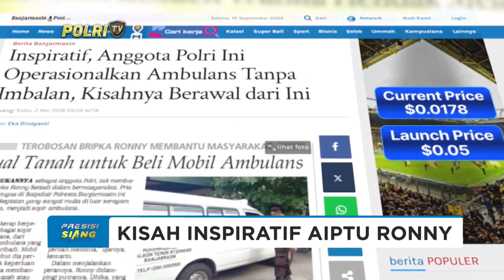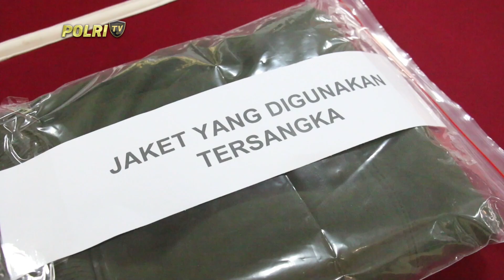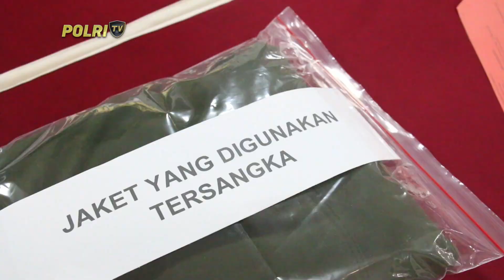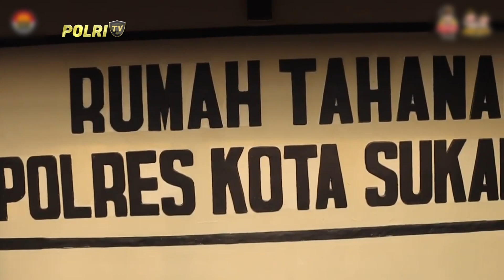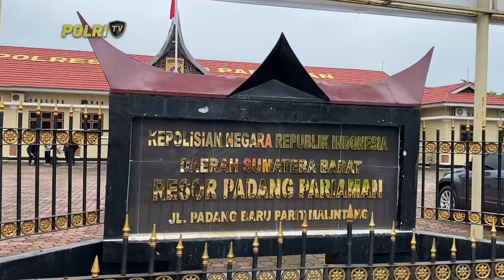PRESISI SIANG 23/09/2024 (1/5)